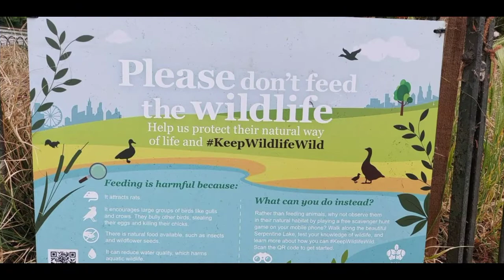HYDE PARK 🏞️ SERPENTINE LAKE EXPLORE LONDON